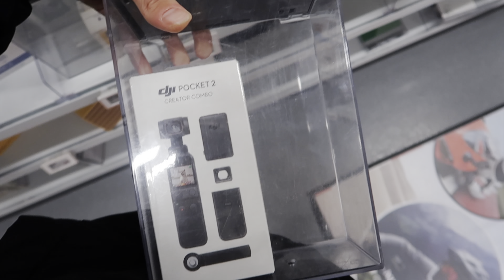Het zoetste drankje ooit drinken | DailyJasey #696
Deze vlog is opgenomen op zondag 21 januari 2024.

☆ Iedere dag een nieuwe vlog op mijn Youtube kanaal. De vlogs lopen precies één week achter en komen precies op dezelfde dag online. Veel kijkplezier!✨